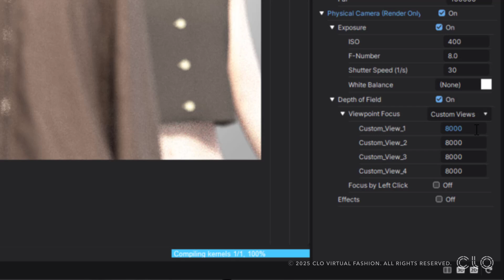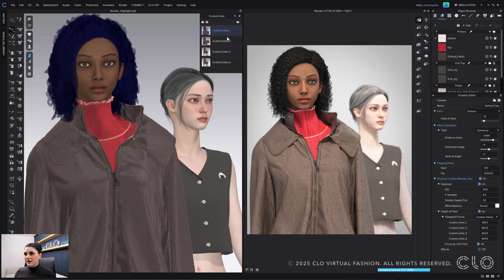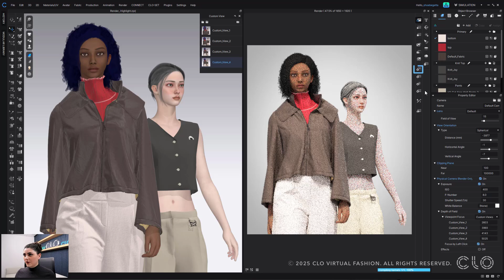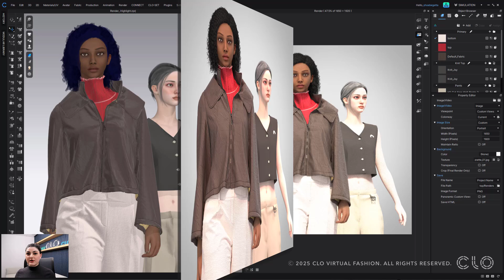Render Depth of Field | CLO 2025.0 Features Deep Dive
The new update for depth of field in CLO 2025.0 allows you to set different depths of field for each custom view to render more efficiently.